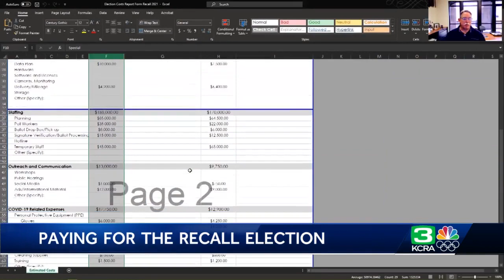Who is paying for California’s upcoming recall election?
The Gavin Newsom recall election is all but certain as the date for signers to withdraw their signature form the petition has passed. As the Secretary of State’s office now tallies up the total number of valid signatures, there’s a question about who is footing the bill -- and one county registrar that says they don't have the money in their budget. See more in the video above.